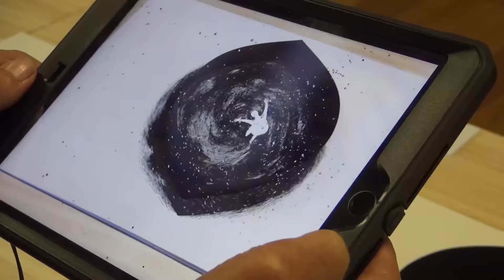Acqua Alta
Accueilli avec Convergence au tout début de ses expériences autour de la création d’images numériques, Adrien Mondot, informaticien et jongleur, revient aujourd’hui associé à Claire Bardainne, plasticienne et scénographe. Ils souhaitent créer un parcours hybride et numérique où le spectateur est convié à expérimenter un voyage singulier en trois temps : un spectacle chorégraphique mêlant corps et images, un livre en pop-up à regarder en réalité augmentée, une expérience pour casque de réalité virtuelle. Chaque expérience peut être vécue de manière autonome mais peut aussi résonner avec l’ensemble.